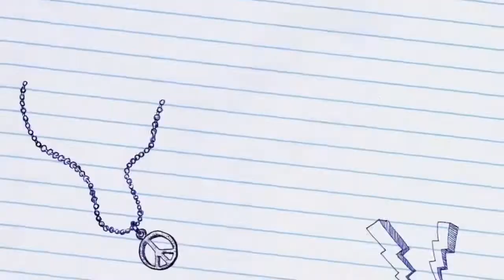Vanilla pound cake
Bake at 350 degrees Fahrenheit